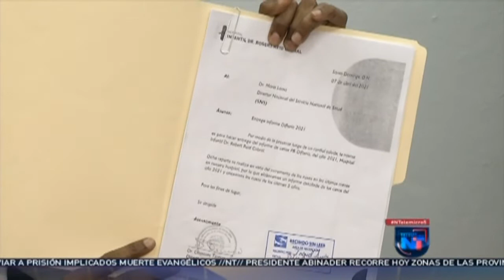Se elevan a nueve los menores fallecidos por Difteria